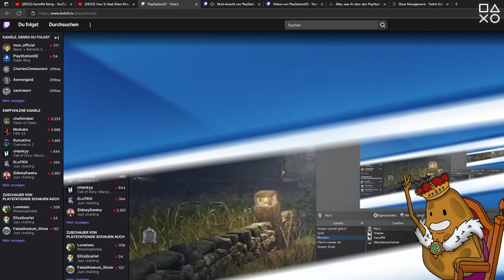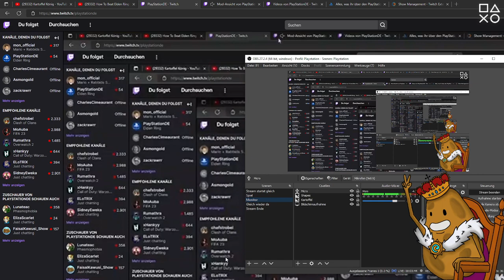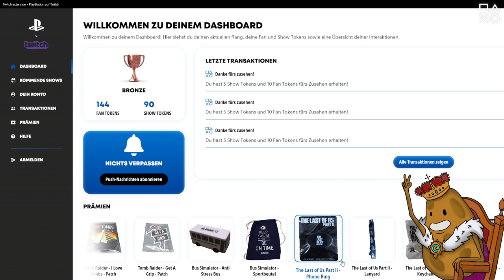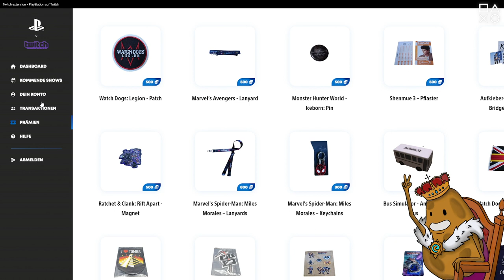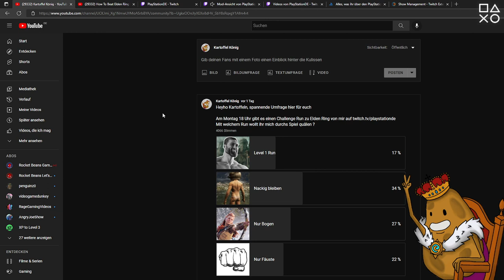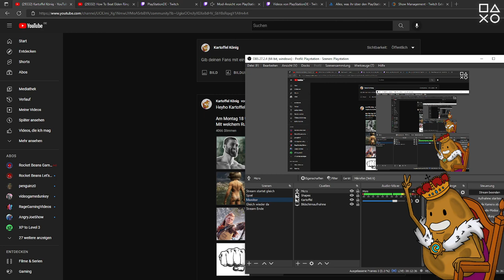Nackig durch Elden Ring mit Streamer: Kartoffel König | PlayStation Stream Team - Twitch VOD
Heute werden die Zwischenlande von Elden Ring unterworfen. Ohne Rüstung und nur mit einem Bogen bewaffnet, stellt sich der Kartoffel König den fiesesten Gegnern im Spiel.

Schaut beim PlayStation Stream vorbei, jede Woche dreimal live auf Twitch

Impressum:
63263 Neu-Isenburg
Deutschland

Registereintrag:  Eintragung im Handelsregister.
Registergericht: Amtsgericht Offenbach
Registernummer: HRB 11603
Umsatzsteuer-ID:  Umsatzsteuer-Identifikationsnummer gemäß §27 a
Umsatzsteuergesetz: DE 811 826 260